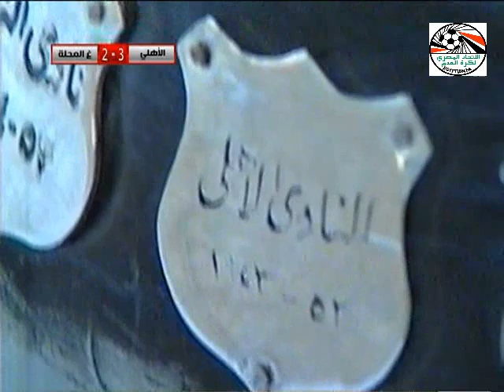الأهلي 3 - 2 غزل المحلة - نهائي كأس مصر 1993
1992/1993 Egyptian Cup Final

Ahly 3 - 2 Mahala

Ahly Scorers: Mohamed Ramadan 49" - Ayman Shawki 60" - Mohamed Abdel Galil 75"

Mahala Scorers : Abdel Azim El-Shoura 30" - Shawki Ghareeb 90+1"

Referee
Moustafa Hammouda
Line Men
Naguib Ali - Mohamed Tawfik

Ahmed Shobair (GK)
Moushir Hanafi
Tamer Hefni (Alaa Abdel Sadek)
Mohamed Youssef
Hamada Sedki
Hady Khashaba (Ahmed Fahmi)
Osama Orabi
Amr Anwar
Mohamed Abdel Galil
Mohamed Ramadan
Ayman Shawki

Mahala Line Up

Wael Shokr (GK)
Wael El-Abbasi
Tawfik Sakr
Amr El-Hadidi
El-Saftawi
Tarek El-Wehaidi (Walid Zaid)
Shawki Ghareeb
Mohamed Genaidi (Taha El-Sayed)
Adel Ibrahim
Khaled Eid
Abdel Azim El-Shoura